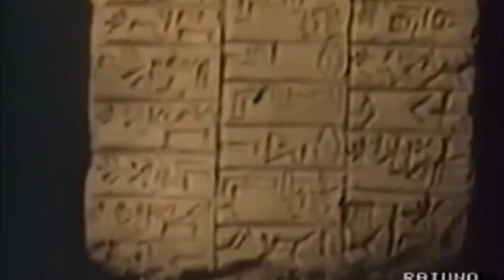Alle origini della scrittura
Perché l’invenzione dei primi sistemi di scrittura è concomitante allo sviluppo delle città nella Mezzaluna fertile?